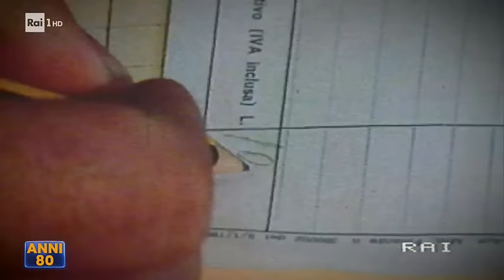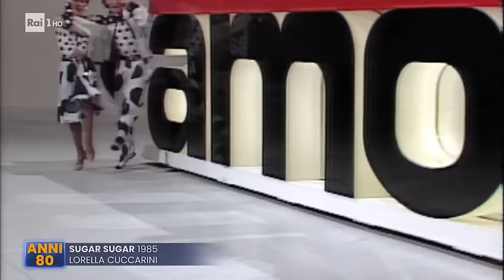Sigle di Fantastico - Top Dieci 26/06/2020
- La prima classifica musicale viaggia indietro fino agli anni ottanta. "Disco Bambina", interpretata da Heather Parisi, è al primo posto della graduatoria di quella stagione